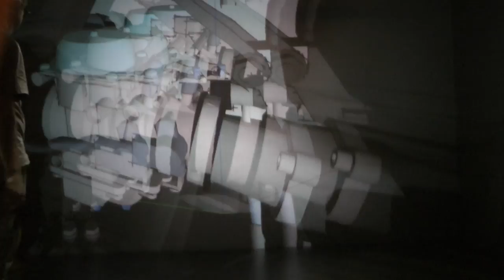moreViz Cave Demo - Easy Access Virtual Reality Software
See the moreViz Software in a VR CAVE in action. Graphic data is being extracted from an application and visualized in VR moreViz clients on VR devices.
Get in touch with us for a free 14 day demo